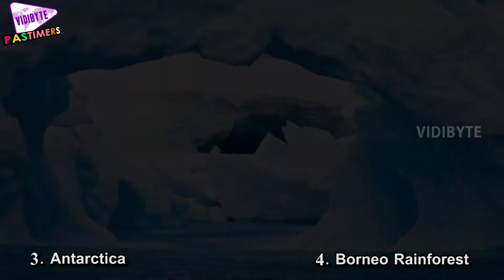Top 10 Of The Most Endangered Places In The World